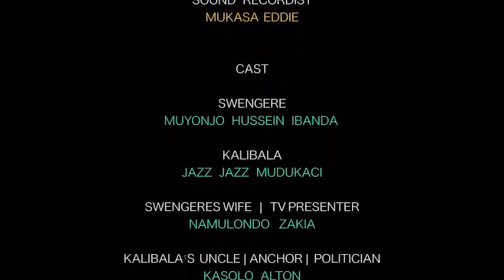Okusevinga.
We devote Ourselves to serve You better by putting a smile on Your face each day that pass. Thanks for The Love and Support towards Us as Swengere Comedy at Lion King Productions. Muta Pics.